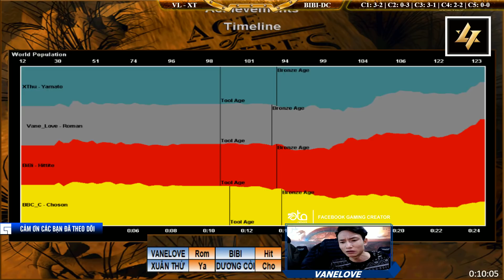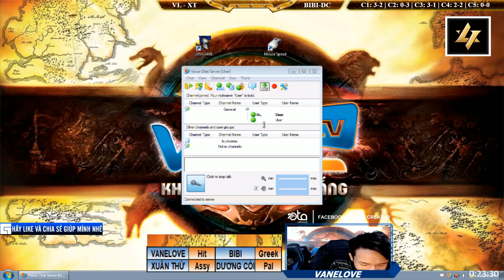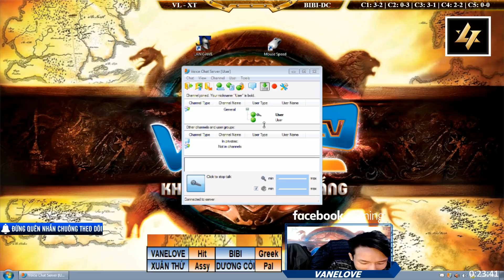2vs2 - C4T5 || VaneLove, Xuân Thứ vs BiBi, Dương Còi ngày 1/1/2019